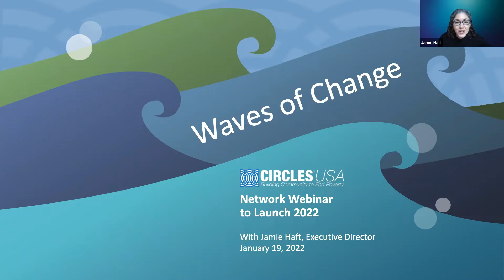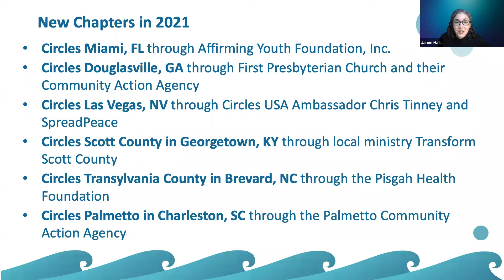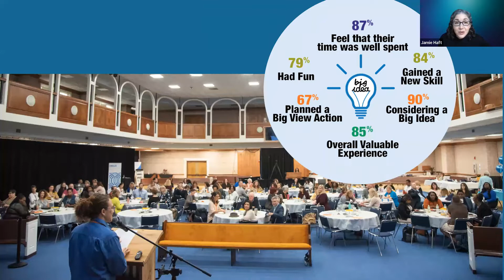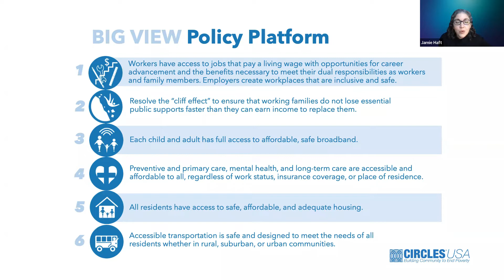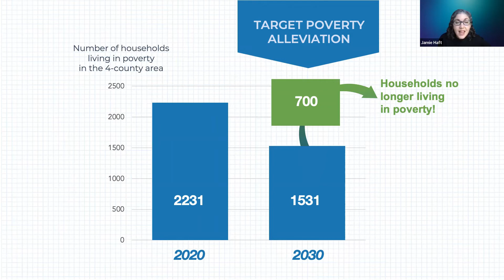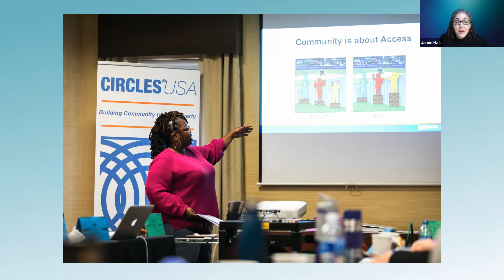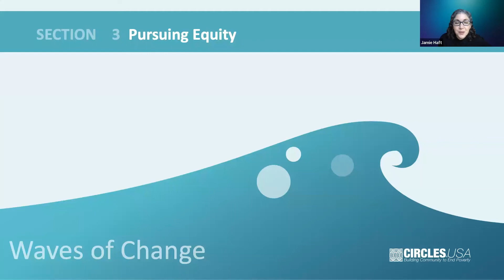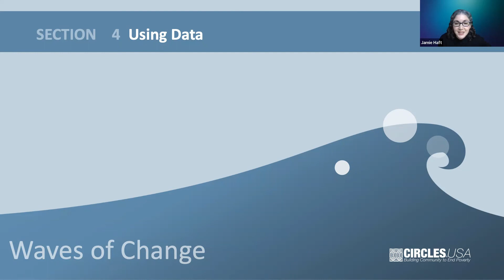Waves of Change: Circles Network Webinar to Launch 2022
To launch the year, Circles USA's Executive Director Jamie Haft recently hosted a webinar about our latest breakthroughs in poverty alleviation. In the webinar, Jamie details how—from the people-powered momentum of our network—we are making waves of change. She reflects on the successes and challenges from the past year, shares ideas for the year ahead, and promotes ways to get further involved with Circles USA.